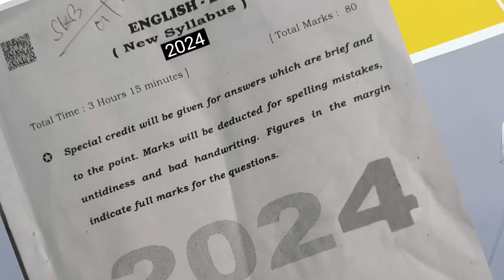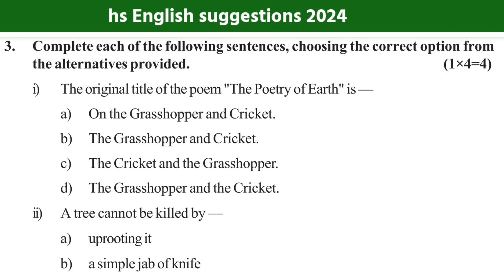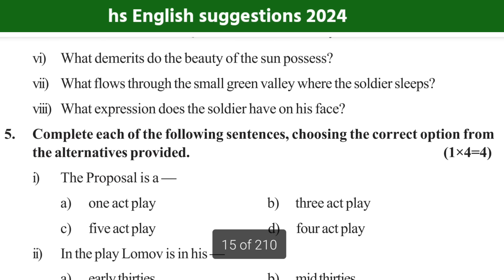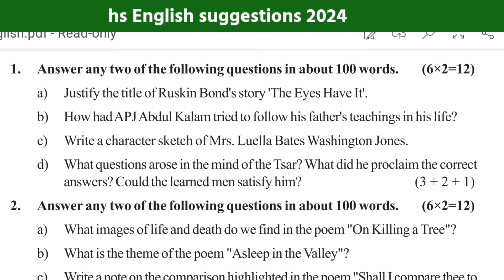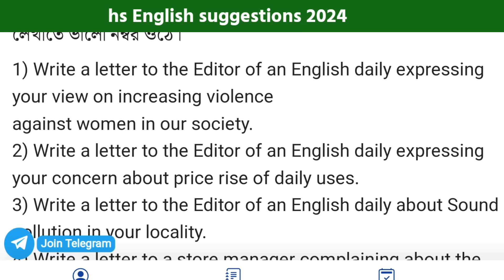২০২৪ উচ্চমাধ্যমিক ইংরেজী পরীক্ষার প্রশ্ন | HS English suggestion 2024 | HS English question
Hs exam 2024 | hs exam 2024 | wbbse | hs 2024 | madhyamik and hs exam 2024 | WBBSE

Madhyamik 2024
HS 2024
2024 HS Routine
2024 HS Exam Date
2024 HS Exam News
West Bengal WBCHSE Class 12 Exam Date 2024english poetry suggestion 2024
hs English writing skills 2024
Class 12 English writing skills 2024
hs 2024 English letter writing suggestion
hs 2024 English report writing suggestion
Class 12 English letter writing & report writing suggestion 2024
hs 2024
hs english suggestion 2024,class 12 english suggestion 2024,wbchse english suggestion 2024,hs 2024 english suggestion,hs english 2024 suggestion,hs suggestion 2024,2024 hs writing suggestion,hs english saq 2024,hs english short question 2024,wbchse class 12 english suggestion 2024,উচ্চ মাধ্যমিক ইংরেজি সাজেশন 2024,hs english writing suggestion 2024